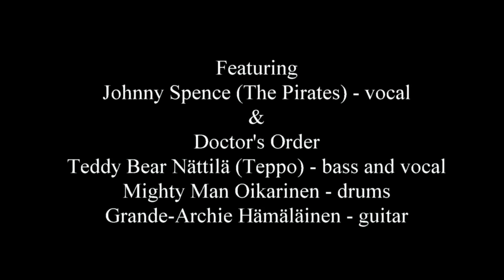Honey Hush - Johnny Spence and Doctor's Order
Honey Hush by Johnny Spence and Doctor's Order at the Half Moon, Putney on 11th July 2015.

British rocker Johnny Spence was born in January 1942 and started playing rock’n’roll in late 50’s. In the early 60’s he played bass for Johnny Kidd and the Pirates for 5 years. Classic Pirates line-up featuring Johnny Spence on bass, Mick Green on guitar and Frank Farley on drums.

Doctor's Order is Finland's finest and toughest rock'n'roll trio, who started in 1998 and ever since has toured and amazed audiences with its hard driving music and action packed stage shows all over Finland and also in Sweden. So far they have released ten studio albums, which have sold very well and have got raving reviews. Since 2008 they have also made records and done concerts together with Johnny Spence (on vocals), best known from the legendary British rock'n'roll band the Pirates.

Johnny Spence & Doctor’s Order started to tour together in 2008, and they have been on the roads together ever since. The album “Full Throttle No Brakes” was released in 2009, and the follow-up album “Hot and Rockin” in 2011 both featuring a stunning set of rock’n’roll, rockabilly and rhythm & blues.